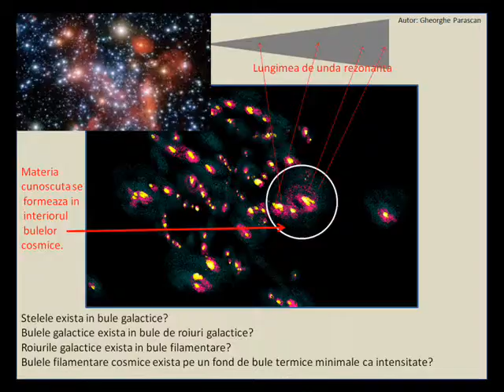Strict secret 7.wmv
Bulele cosmice electromagnetice si materia cunoscuta.